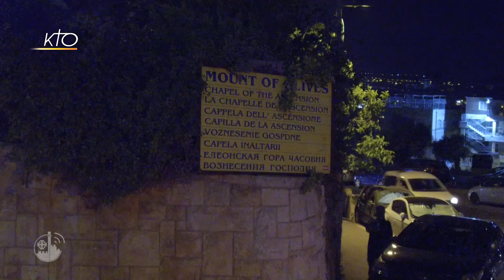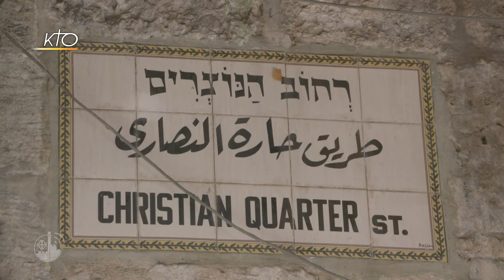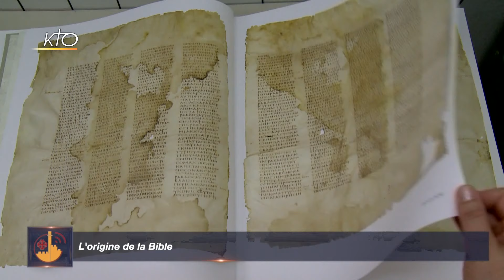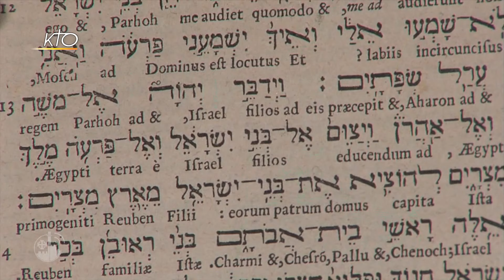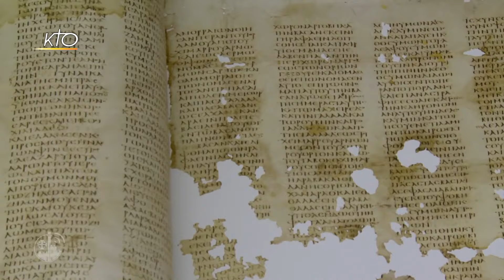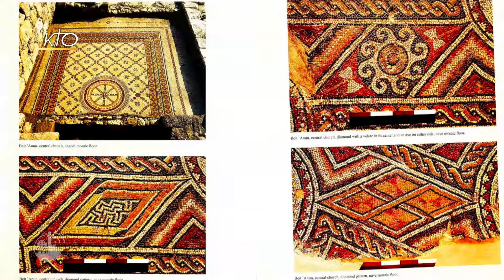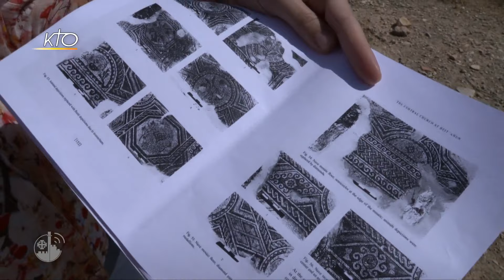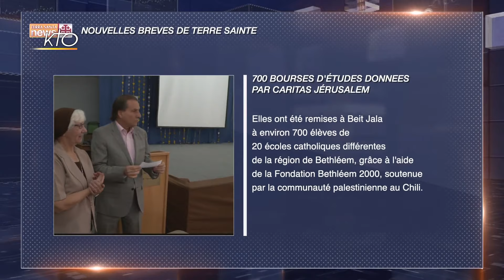ASCENSION | ST SEPULCRE | RAMADAN |BIBLE| BEITH AÏNOUN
Une longue nuit de prière a accompagné la fête de l'Ascension à Jérusalem, célébrée au sommet du mont des Oliviers dans la chapelle qui commémore les derniers moments de Jésus sur Terre. L'accord pour la deuxième phase de restauration de la basilique du Saint-Sépulcre a été signé. Les travaux, approuvés par les églises orthodoxes latine, arménienne et grecque, seront coordonnés par la Custodie de terre sainte et couvriront le sol de la rotonde de l'Edicule. Un coup de canon résonne à Jérusalem. Cette fois, ce n'est pas pour la guerre mais pour la fête du Ramadan. Après le coucher du soleil, chaque famille est finalement assise à la table de l'iftar, le dîner qui interrompt le jeûne. A Béthanie, le Custode de Terre Sainte est venu lui aussi dîner avec la communauté musulmane.Une série de textes sacrés rassemblés au cours des siècles, divisés en Nouveau et Ancien Testament, écrits au début sur de la pierre, de l´argile puis du parchemin, jusqu'aux différents supports actuels. Un résumé des origines de la Sainte Bible. Sur les collines près de la ville d'Hébron, à Beit Ainun, des fouilles ont mis au jour les vestiges de trois églises. La plus importante église byzantine date du début du Ve siècle.Terra Santa News du 3 juin 2019